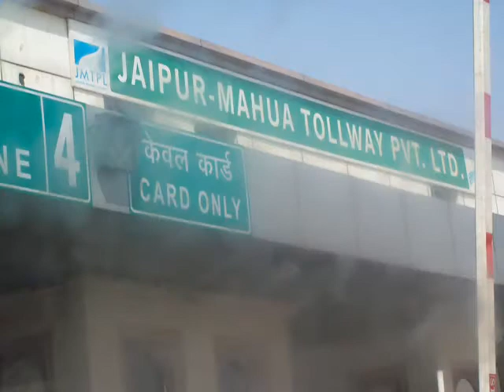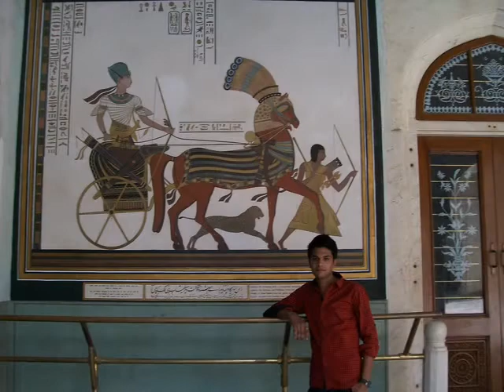Jaipur Fun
WE ARE IN THE ROCKS